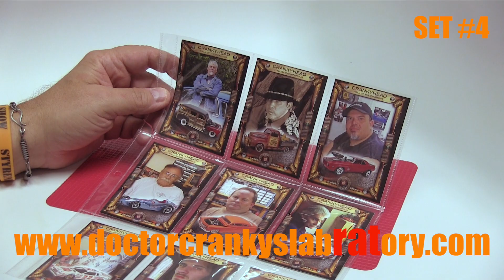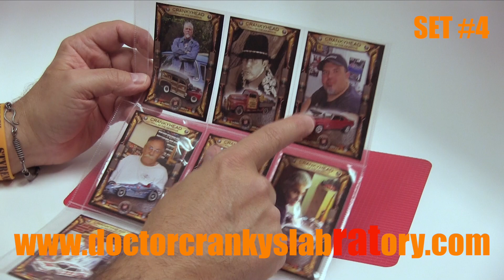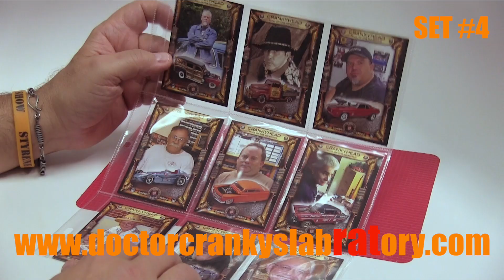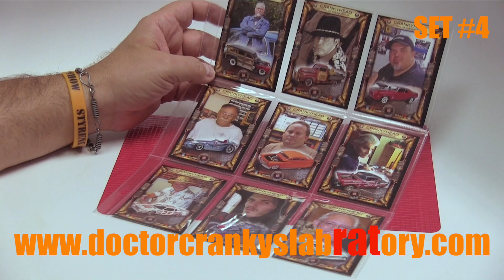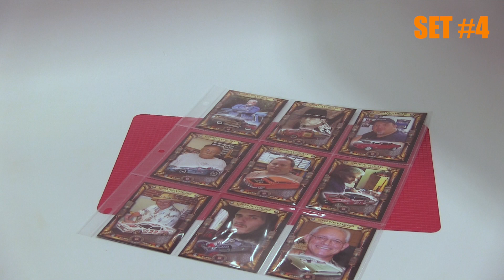Collector Cards Checklist (Set #4)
CREDITS:  "Lab Live" composed and performed by Carlton Temple and recorded at CT SPEEDSHOP STUDIOS, and is used here with permission.  Guest vocals:  Miss Be-U-Lah Darlin'.